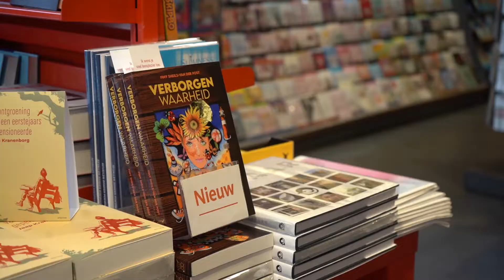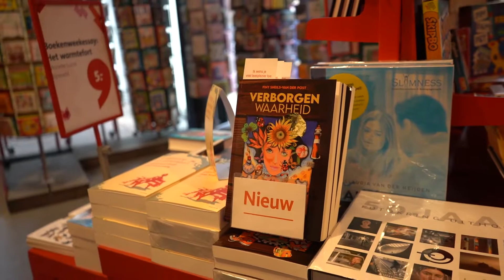Schrijfster Finy Sheils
Finy Sheils is de schrijfster van het boek Verborgen waarheid. Wij hebben een heel mooi interview met haar kunnen doen in het prachtige Libellebos in Uithoorn. Hier heeft zij ons alles verteld over het boek en wie zij is. Ook wilde ze graag een stukje voorlezen uit haar boek